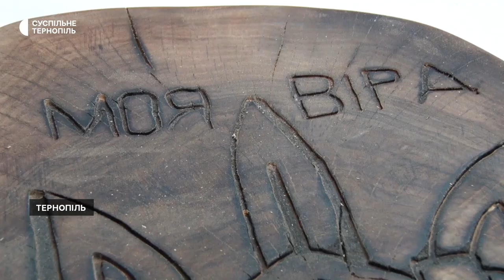Тернополянин виготовив панно із зображенням розстріляного українського героя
Тернополянин Ігор Хома виготовив дерев’яне панно із зображенням військового Олександра Мацієвського, якого у березні вбили росіяни. Майстер продає дерев’яні панно, щоб зібрати кошти для ЗСУ.